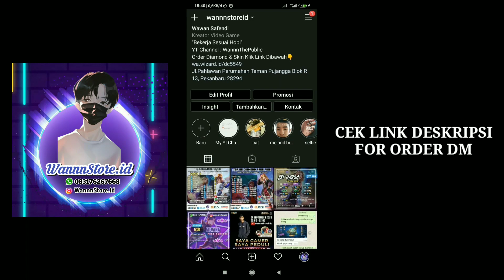CARA MENDAPATKAN BORDER AVATAR SUPER FAN EVENT LEGENDARY GIRLS! EVENT TERBARU MOBILE LEGENDS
WannnThePublic
WannnThePublic

Instagram aku : @wannnstoreid